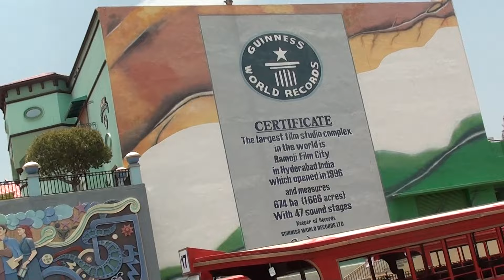jmjtelugu రామోజీ ఫిల్మ్ సిటీ || Ramoji Filmcity | Ramoji Film City Hyderabad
jmjtelugu రామోజీ ఫిల్మ్ సిటీ || Ramoji Filmcity Full Tour | Ramoji Film City Hyderabad || Ramojiflimcity#|jmj telugu | jmj telugu